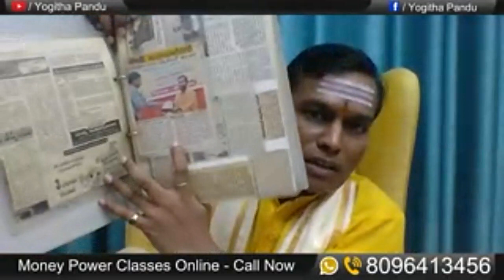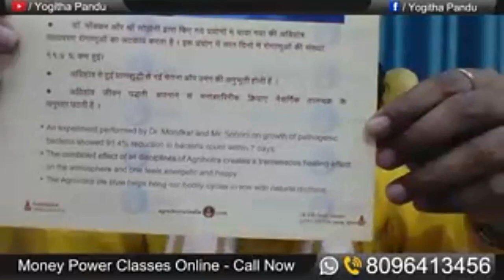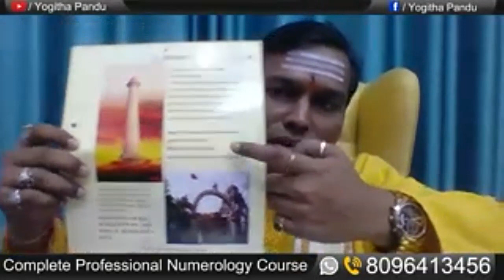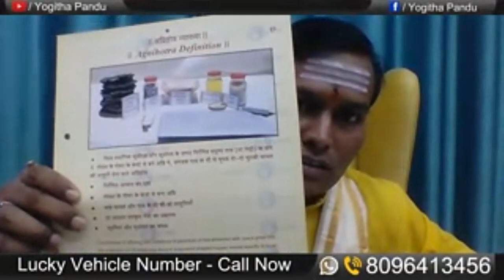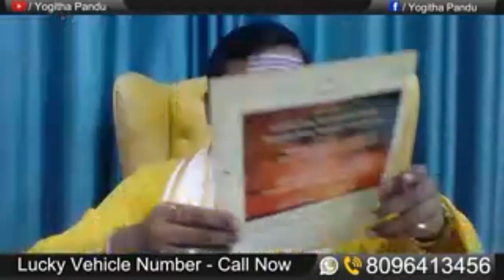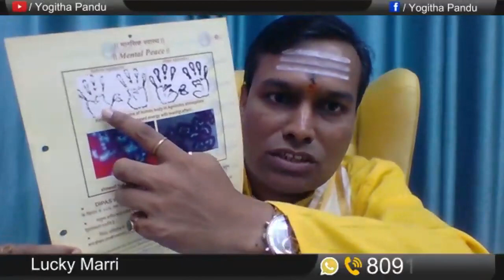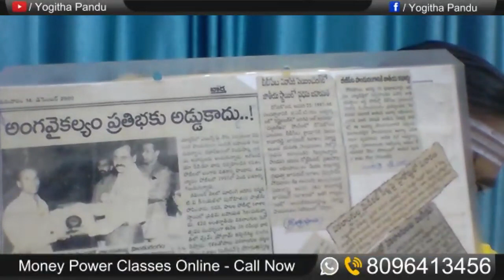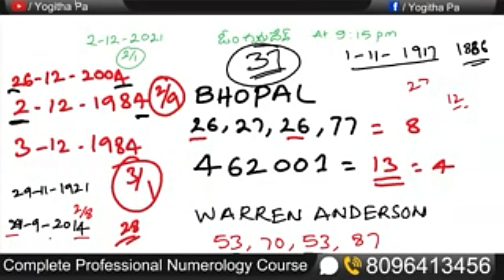అగ్నిహోత్ర agnihotra save twofamilies from#Bhopal#MIC#gas#tragedy babapandurangam8096413456